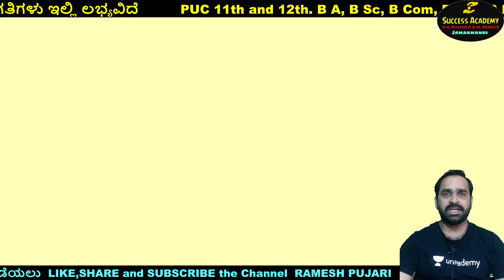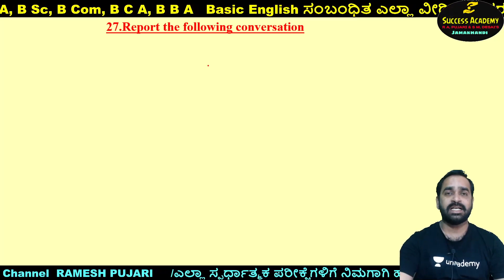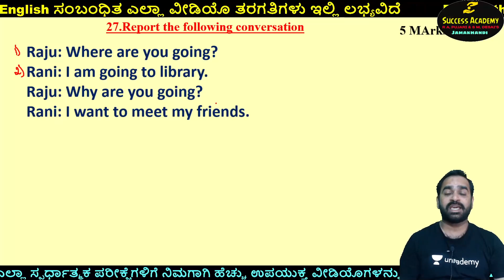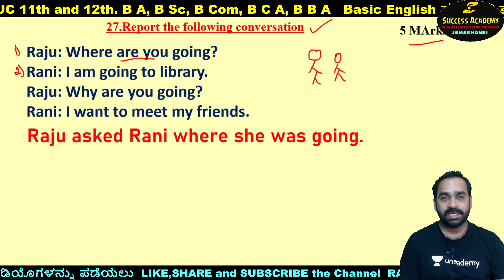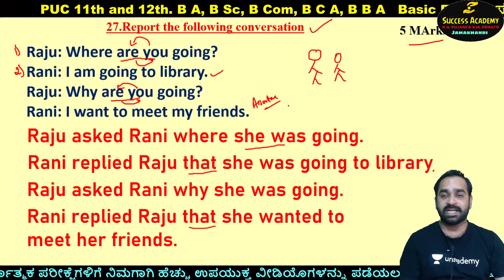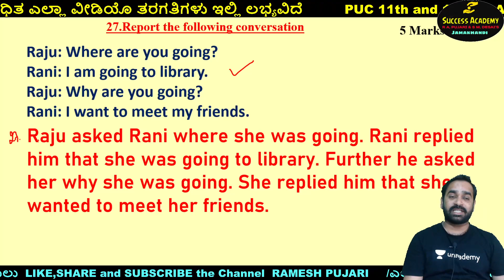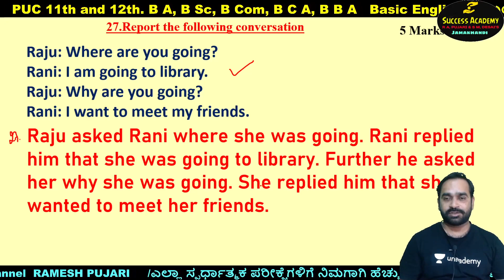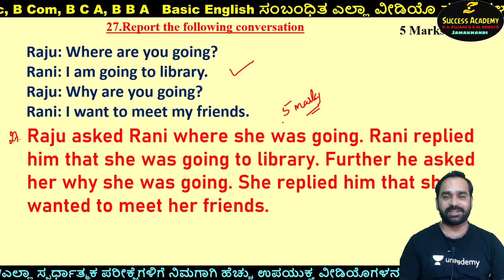2nd PUC,PUC 12th,Que 27.Report the Conversation. Model-1.By Ramesh Pujari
ಎಲ್ಲಾ ಹಳೆಯ ವೀಡಿಯೊಗಳಿಗಾಗಿ